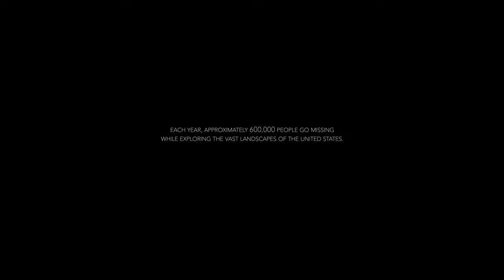The Woodmen | Official Teaser Trailer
Forty-seven percent of the United States remains uninhabited, mostly dense woodland and rough terrain. Stories since the 1800s hale circulated, warning your common man of humans that call these hard-to-reach, uninhabitable lands home. Wild in nature and more beast than man, these populations of feral humans are said to still exist today in the darkest parts of our National Parks. One night, three individuals (Anna Clary, Dan Grogan, and Hunter Nino) in the Great Smoky Mountains of Tennessee will learn the horrifying truth behind these claims.